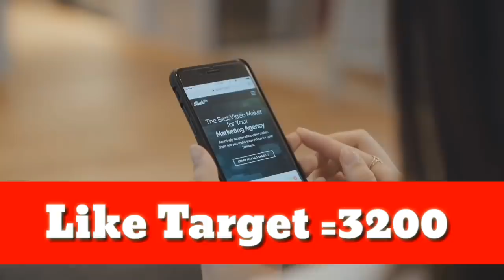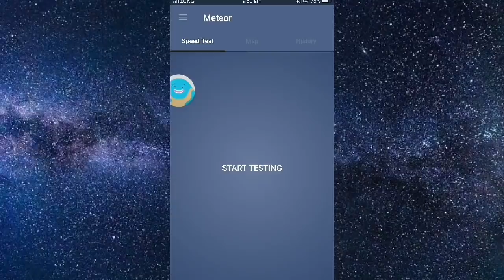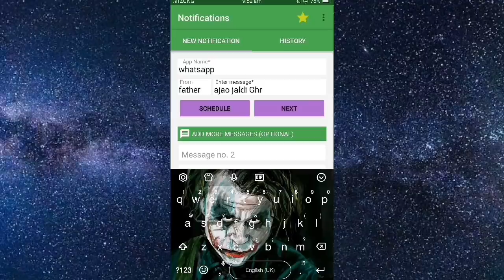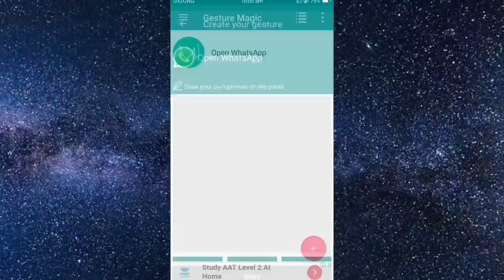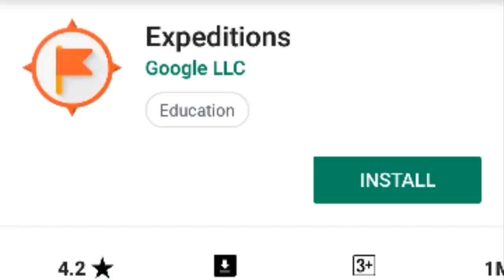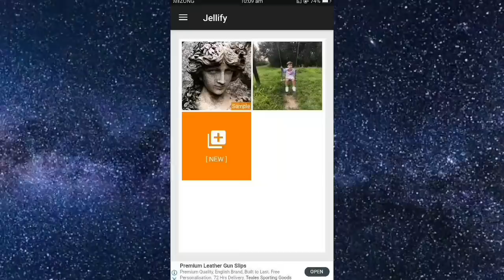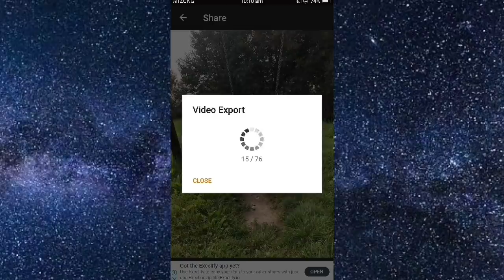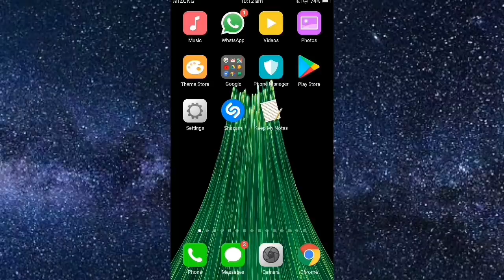TOP 5 AWESOME ANDROID APPS- 2019 I Most Useful Android Apps You have to know | Best Andriod APPS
APPS Link:
1) meteor:

Bonus APPS:
Jellify:

Related Topics Cover:

Top 5 Latest UNIQUE Android Apps
Best Andriod APPS
5 Android APPS I January - 2019
Top 5 Most Useful FREE Applications
TOP 5 AWESOME ANDROID APPS- 2019 I Most Useful Android Apps You have to know
Top 5 BEST Android Apps -2019- You
Must Install Urdu/Hindi